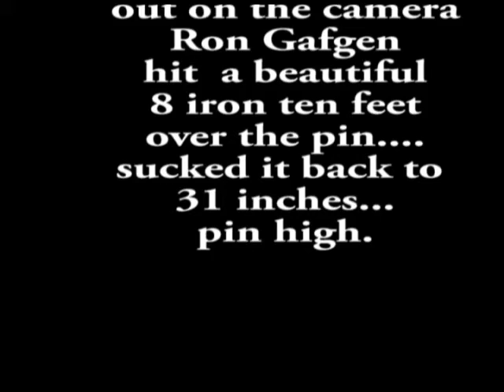Fat Bastards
Golf